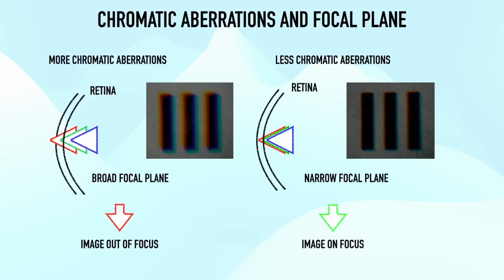Chromatic aberrations Oculus BIOM VS Zeiss Resight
This content is Ophthalmic live surgery intended for medical proffesionals , surgeons and students . IT IS NOT SUITABLE for general audience

How important are Chromatic aberrations for the quality of our surgical image ?
Here is a comparison of Oculus 90D BIOM lens VS Zeiss 60D " Green" Resight lens
The laws of physics are inevitable and that is why optical quality matters !